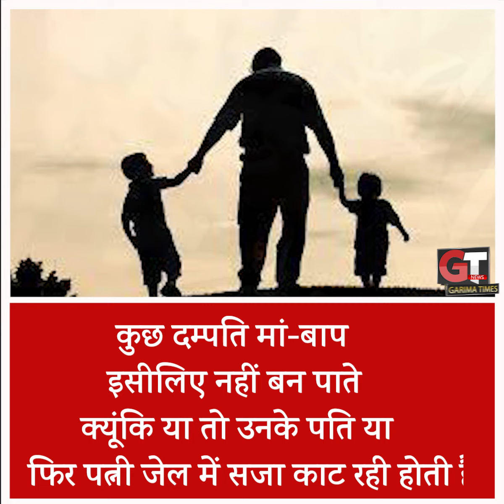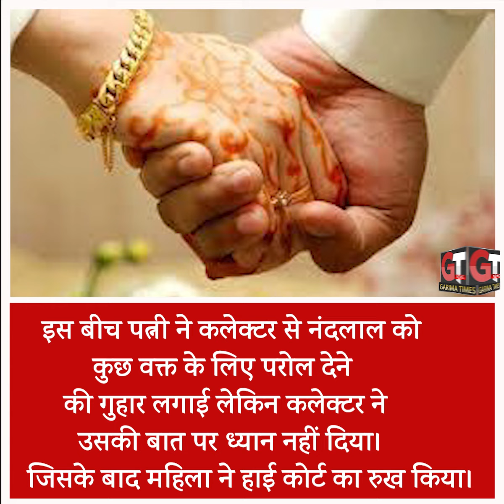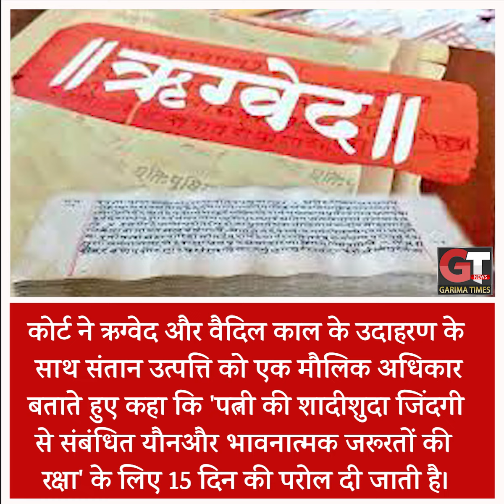'मुझे मां बनना है,मेरे पति को छोड़ दीजिए' ,सुनते ही Judge Sahab ने सुनाया ऐतिहासिक फैसला